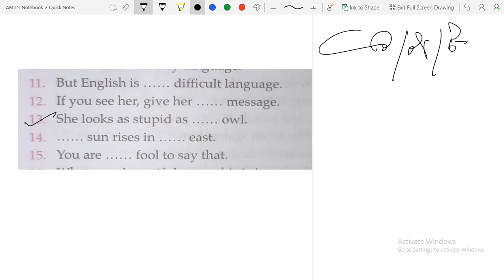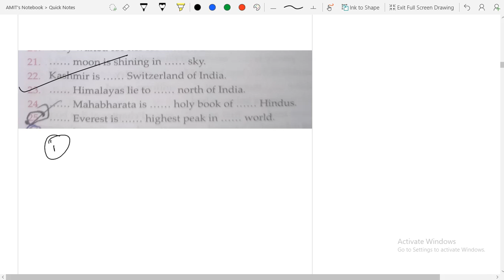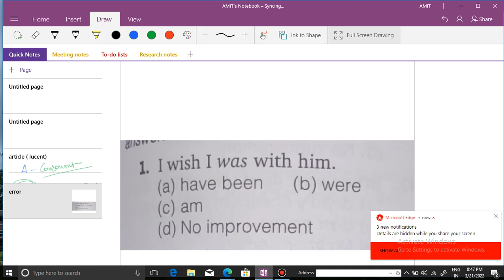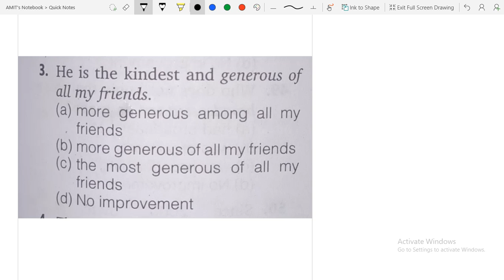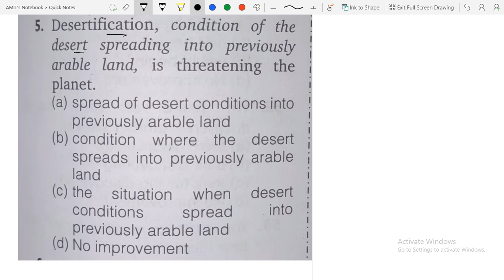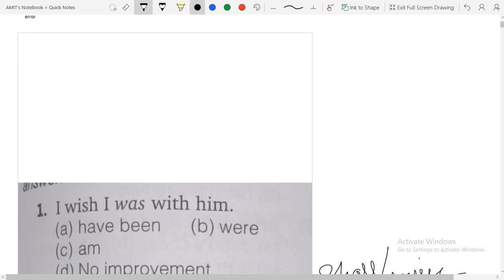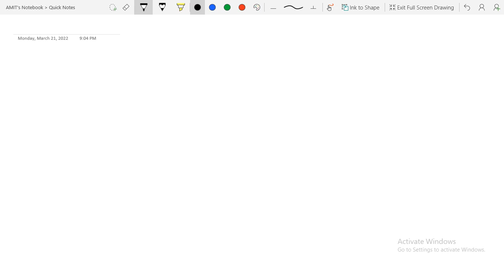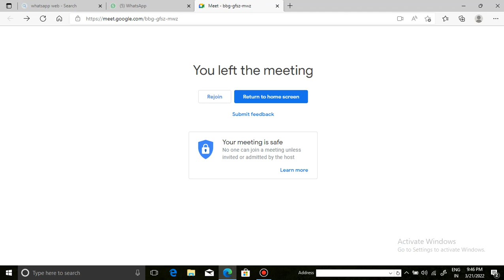special english class to join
class for all share